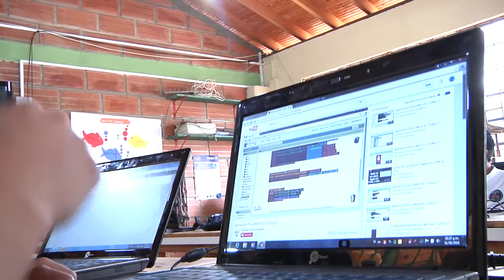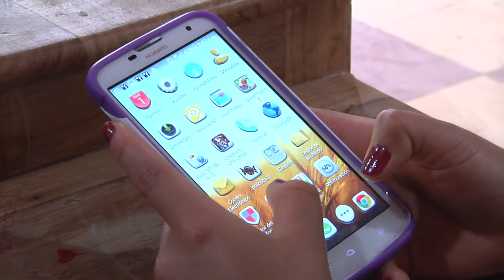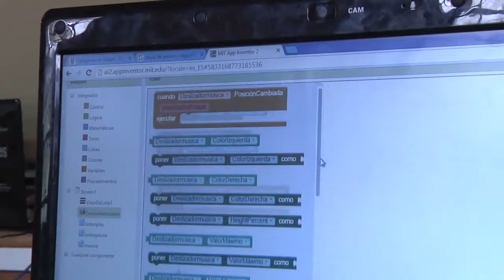Comunidad indígena idea sus propias Apps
La comunidad indígena ubicada en el suroeste antioqueño habla de su proyecto de emprendimiento digital con Industrias Creativas.